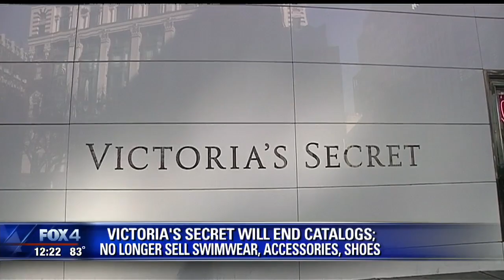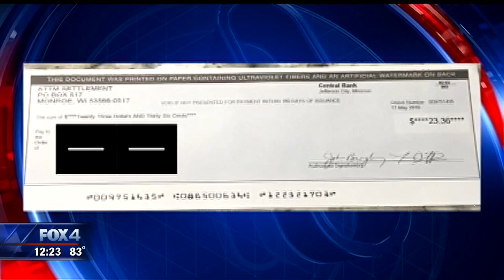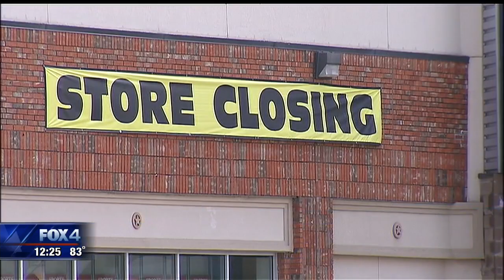Save Me Steve: Stretch Your Cash